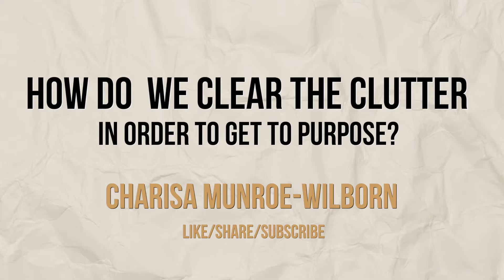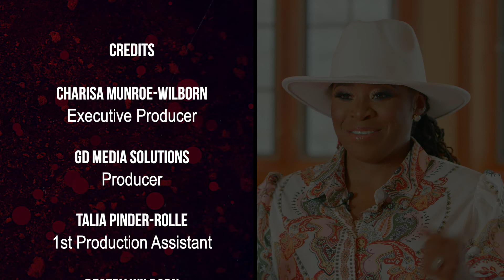CANDID CONVERSATIONS WITH CHARISA - S2 E1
Candid Conversations with Charisa SEASON 2, is currently a YouTube based show that reveals the real, raw, untapped, uncovered, truths about life in faith, family, leadership, relationships, grief and loss, entrepreneurship and community.
Candid Conversations is created and designed to present a fresh body of knowledge, wisdom and insights to equip its audience and viewers with the vision of an eagle enabling them to turn all obstacles into opportunities and problems into possibilities.

Watch!